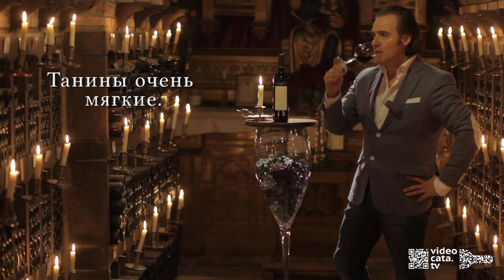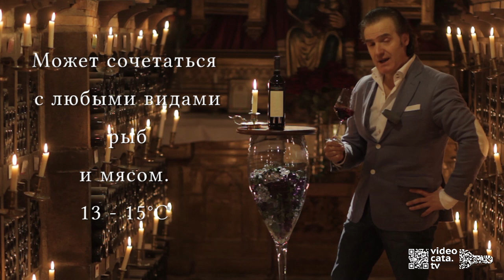Дегустация Вина VALDELANA Selección Crianza DOC Rioja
Guia Penin оценило вино в 91 балл.

Дегустацию проводит винзавод "Бодегас Вальделана" с историей более 500 лет. Лучший винзавод Испании в номинации Энотуризм 2012 года. Дегустируется испанское красное сухое вино в погребе XV века. Король Испании Филипп II в свое время забрал вина из этого погреба для своего войска, сражавшегося во Фландрии. В Риохе он известен еще со средних веков, так как погреб был местом, где собиралась церковная десятина и освещался урожай. С 1583 года в погребе-часовне установлена статуя Вирхен де ла Плаза, покровительницы местечка Эльсьего, где и было снято видео.

Вино выдержанное Крианза красное сухое. Марка "Вальделана Селексион" Регион Риоха Rioja. DOC Вино контролируемое по происхождению. Сорт винограда Темпранийо. На этикетке испльзуется шрифт Брайля.
Желательно открыть минут за 20-30 до употребления, или перелить в кувшин или декантер. Так вино лучше раскроет свои качества.

Производитель вина Bodegas Valdelana, S.L.

ВИНЗАВОД VALDELANA, ИСТОРИЯ И ТРАДИЦИИ
Однажды в 13 веке, семья Ибаррола решила покинуть долину Лана (Valley of Lana), жители которой выращивали зерновые в полях, а также добывали и продавали уголь.
После того как они покинули долину, семья решила использовать название места своего рождения в качестве фамилии: Валь де Лана. Далее последовал перевал через горы. Семья поселилась в деревне Elciego и начала обрабатывать землю, начиная с XVI века. Этот момент и считается началом деятельности семьи Валделана в мире виноградной лозы и вина.
В 1950 году дед Педро прилагает большие усилия по расширению своей винодельни. Уже потом отец Исидоро будет гордо вспоминать свои коммерческие начинания, когда в 1974 года под его руководством была выпущена первая бутылка с этикеткой Valdelana.
В настоящее время владельцем завода является Хуан Хесус Валделана. Он начал заниматься вином в 1980 году, купив свой первый виноградник в Elciego, тем самым расширив семейную винодельню.
В 1991 году Хуан Хесус Валделана закончил образование в области виноградарства, виноделия и маркетинга, получив звание винодела. Хуан Хесус Валделана – это современный руководитель и лидер, который достигает поставленных целей с помощью вековой мудрости своей семьи.

Madrid Spain  Мадрид Испания